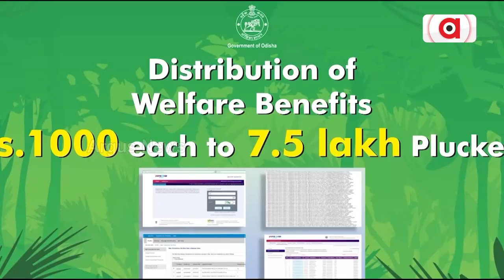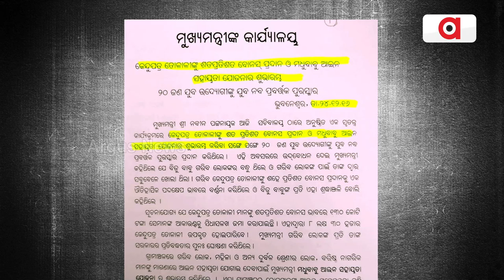Is Odisha Govt’s Financial Assistance Kendu Leaves A Political Lollipop For Padampur?